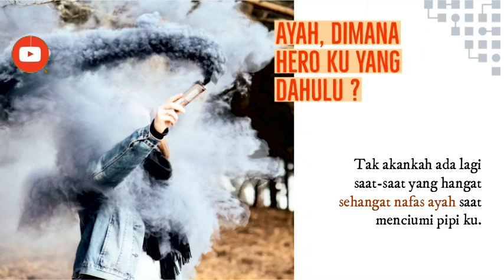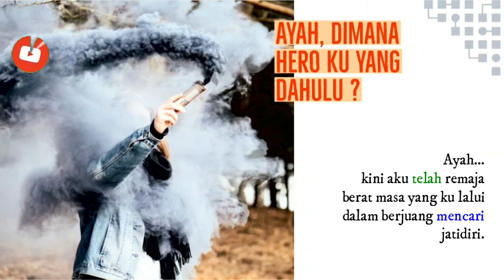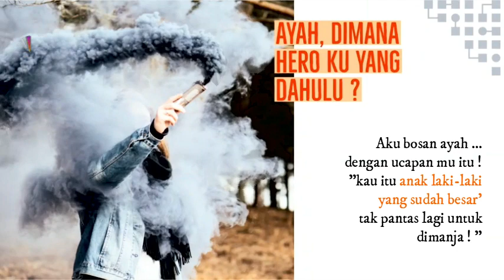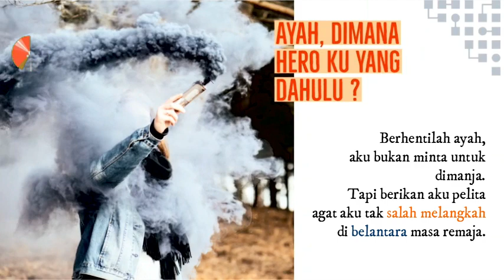PUISI SEDIH ANAK REMAJA_AYAH, DIMANAKAH SANG HERO KU YANG DULU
Bismillah.
Sebuah puisi yang mengisahkan keresahan seorang remaja saat menginjak masa remajanya. Ayah yang dulu begitu menyayangi nya kini berubah menjadi bersikap keras dengan alasan anak laki-laki yang sudah besar tak perlu lagi dimanja dan diperhatikan agar tudak lembek dalam mengarungi hidup.